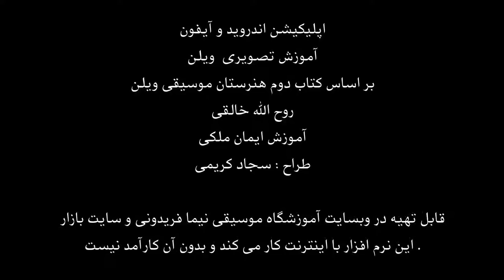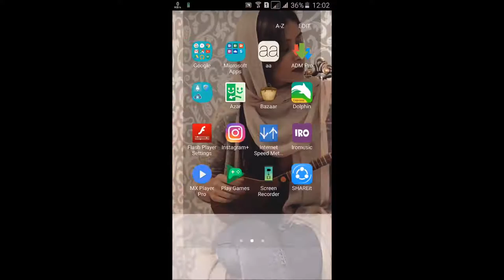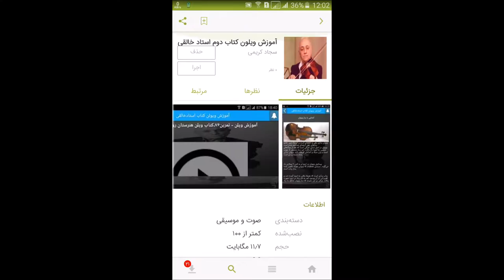اپلیکیشن اندروید آیفون آموزش تصویری ویلن کتاب 2هنرستان روح الله خالقی ایمان ملکی طراح سجاد کریمی